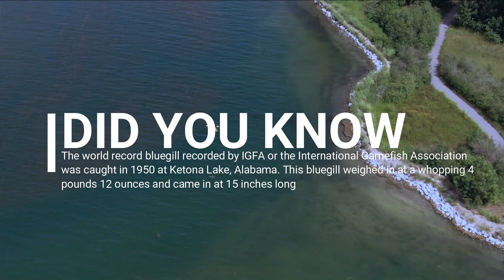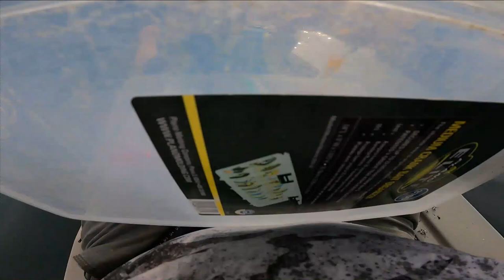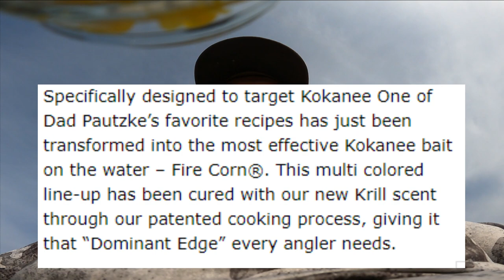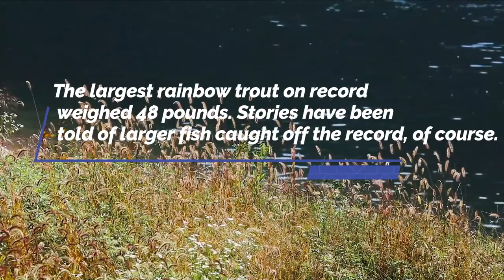Tested PAUTZKE FIRE CORN on KAYAK for TROUT with my youngest kid (Surprising Results)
Tested Pautzke Fire Corn for rainbow trout in a lake. Pacific Northwest. We are amazed at how it performed. Join me and my son on the kayak fishing adventure.

Music by Zachary Friederich - The Ballad Of Janie Sue And Johnny Blue (Instrumental)